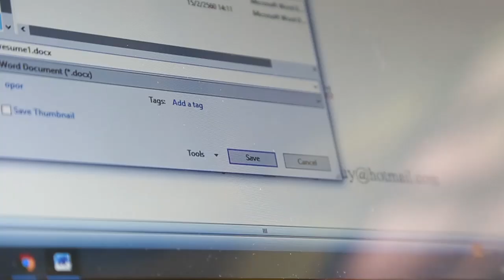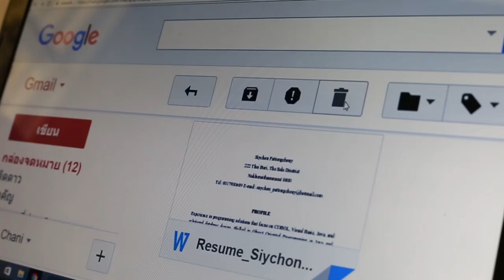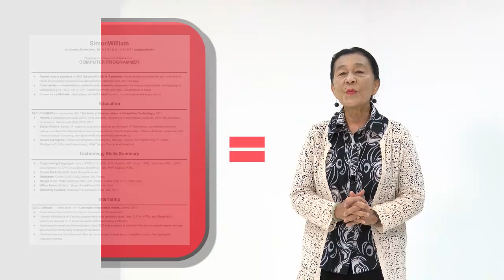wu005_04_ความรู้ทั่วไปเกี่ยวกับการเขียนประวัติย่อเป็นภาษาอังกฤษ(Resume) (EP.2)